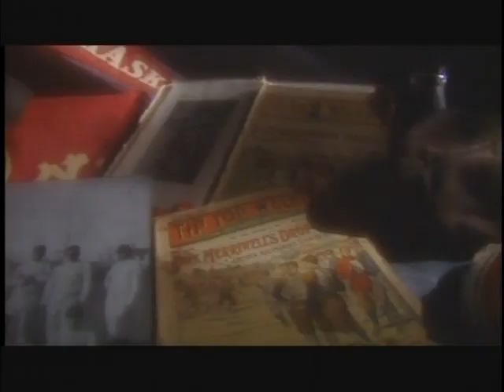The History of Nebraska Football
History of Nebraska Football.